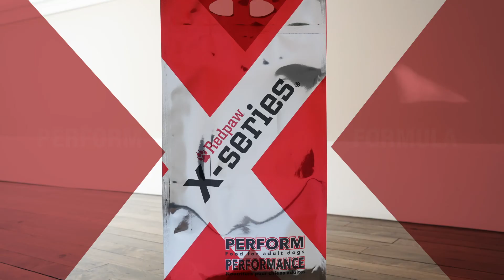Redpaw X-series Perform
Redpaw X-series Perform is ideal for your underweight + finicky dog.
Some dogs just need a little extra. Whether it’s because they are always on the move or just can’t keep weight on. Redpaw X-Series Perform formula provides all the right nutrition for a healthy gut and healthy weight gain. This premium dog food formula increases lean muscle, provides better endurance and focus and vibrant coat and skin.